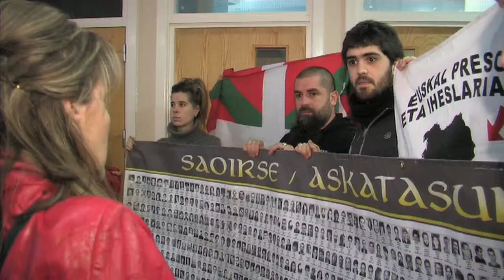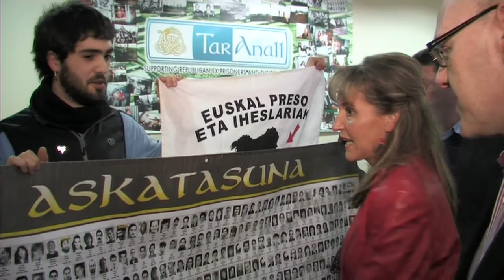Martina Anderson MEP supporting ex pow's rights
Sinn Féin MEP Martina Anderson on a day long visit to North and West Belfast took time out to meet members of the Basque Solidarity Group to discuss the plight of Basque prisoners before holding a meeting with Coiste na n-Iarchimí the Republican ex-Prisoner support network to discuss funding opportunities.